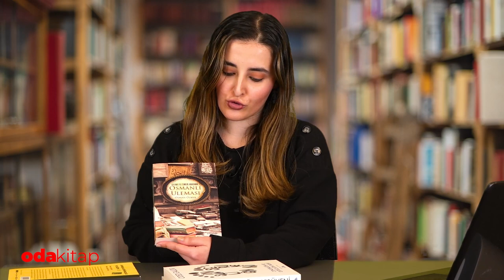Kamer Genç'in Bilinmeyenleri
Hüseyin Aygün, Kırmızı Kedi Yayınevi’nden çıkan kitabında Kamer Genç’i anlattı. “Kamer Genç Cesaret-Muhalefet” isimli eserinde Kamer Genç ile yaşadığı anılarını kaleme alan Aygün, Odakitap editörü Cansu Karakuş’un sorularını cevapladı.
Kamer Genç ile yaşadığı tek tatsız anı neydi?
Kitapta yer vermediği anısını hangisiydi?
Kamer Genç’ten neler öğrendi?
Hepsi ve daha fazlası videoda…